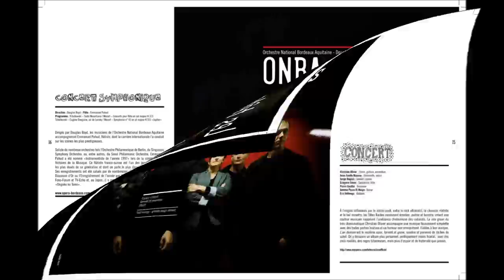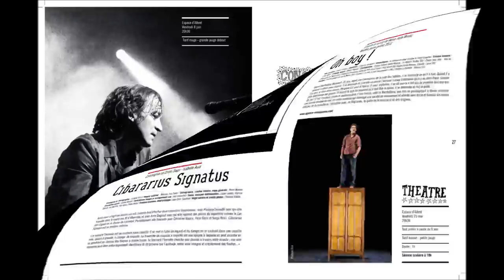Présentation de la saison culturelle à l'Espace d'Albret mercredi 15 juin 2011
Présentation de la saison culturelle 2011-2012 à l'Espace d'Albret mercredi 15 juin 2011 par Florence Cailton, directrice des services culturels, Nicolas Lacombe, Maire de Nérac et de Marc Gelly, adjoint au Maire en charge de la Culture
Prise de vues, montage : Maurice Monnier